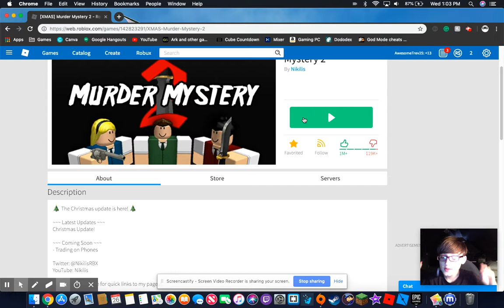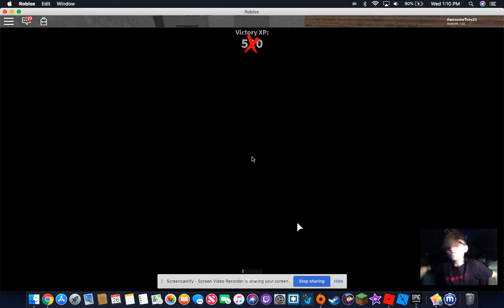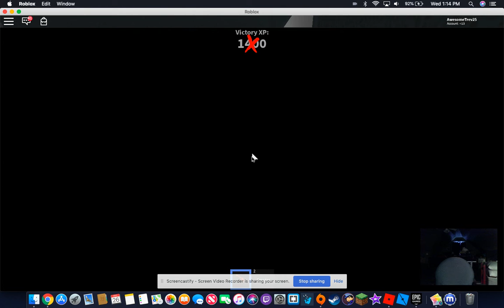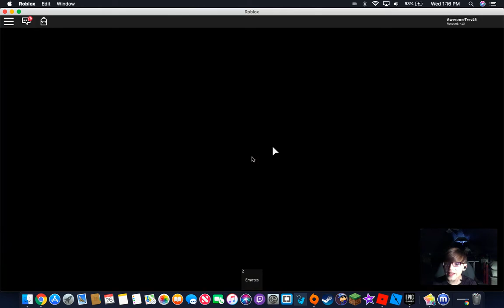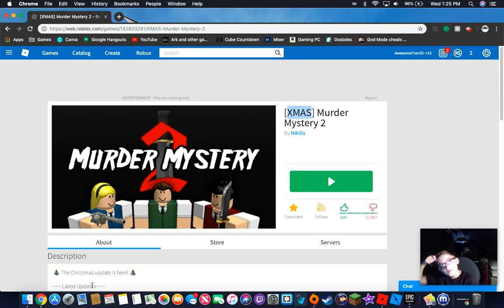Back for XMAS | Murder Mystery!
The Music I was listening The Odd1sOut! Life is Fun